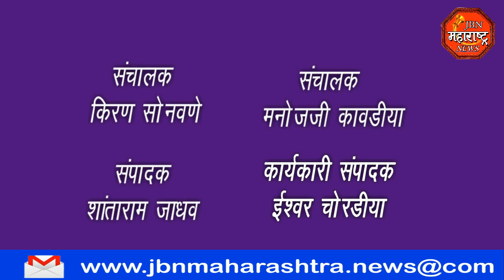BHUKAMP : भूकंपाचा धक्का भुसावळ हादरले.